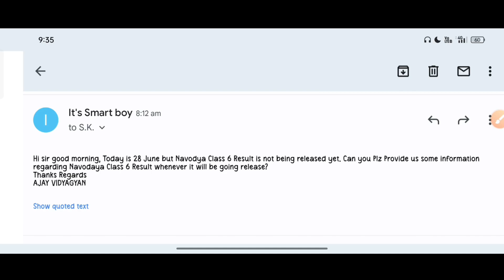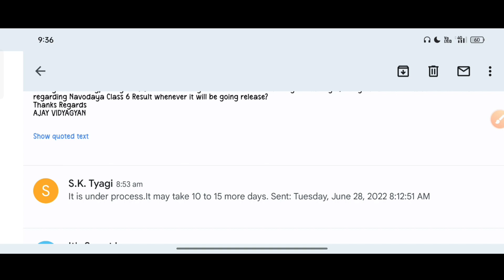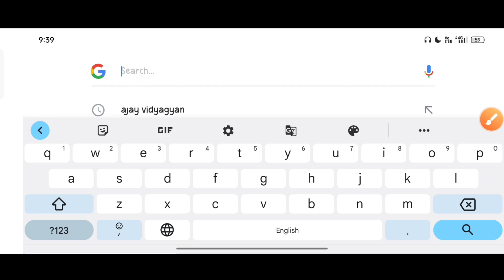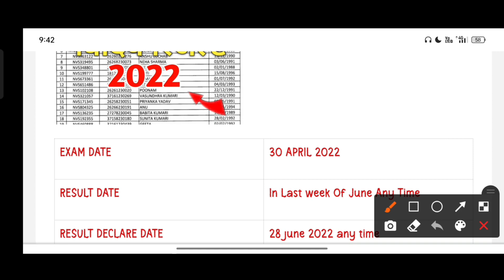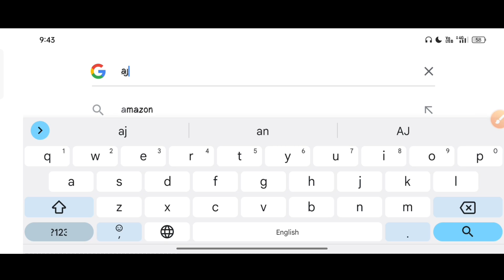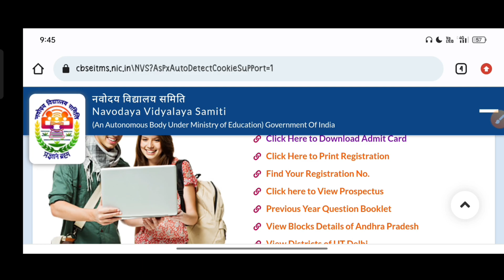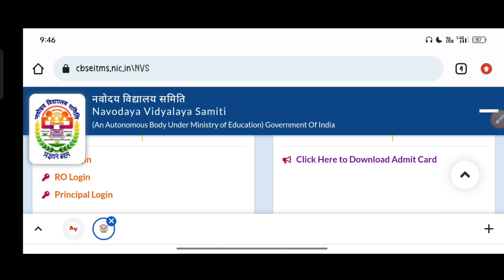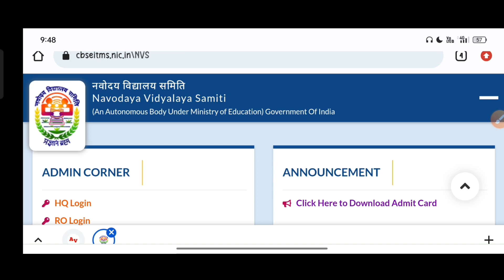Jnv Class 6 Result 2022, JNVST Class 6 Result 2022 | Navodaya Vidyalaya Entrance Class 6 Result 2022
navodaya vidyalaya
jnvst
जवाहर नवोदय विद्यालय
नवोदय
नवोदय विद्यालय
jnv entrance exam
navodaya school
नवोदय स्कूल
jnv coaching
jnv maths